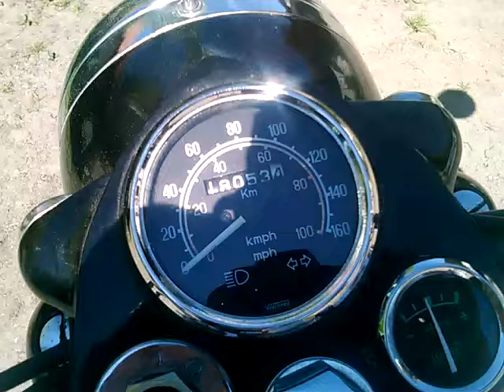Royal Enfield Bullet 500 Diesel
Project succesfull finished:)